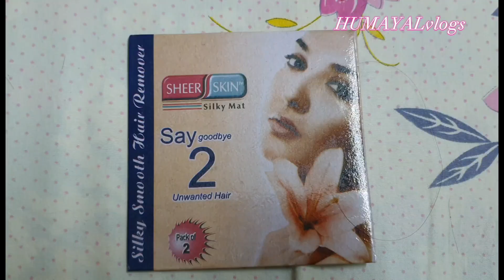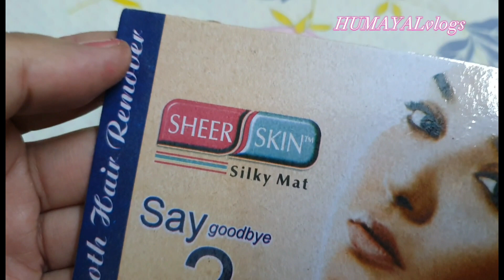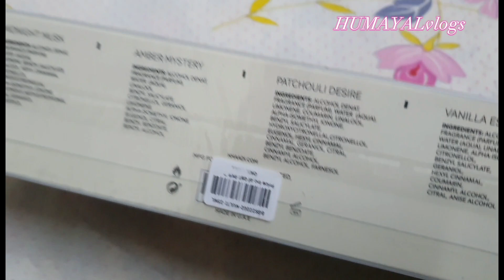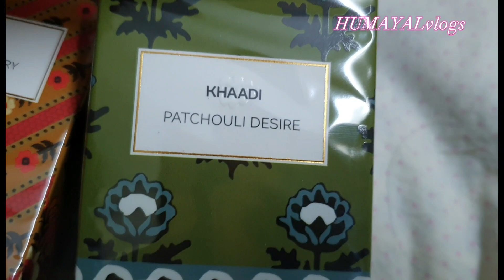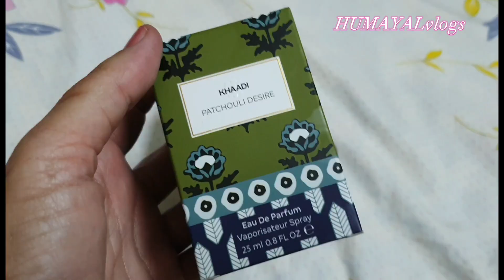Family Dinner At Monal Restaurant/@sitarayaseensana Humayal Vlogs